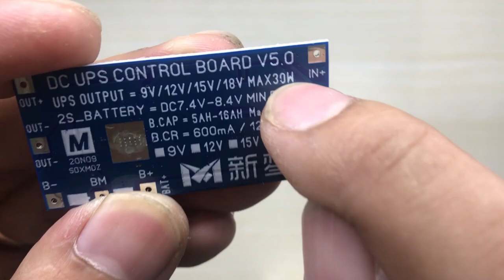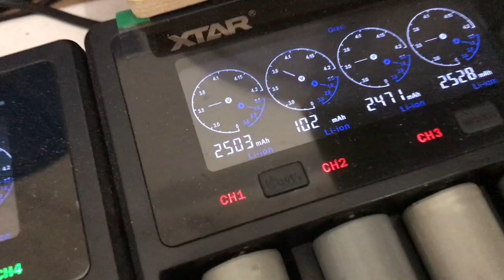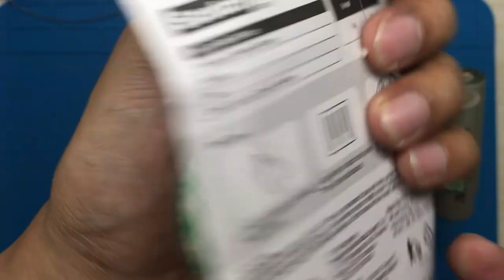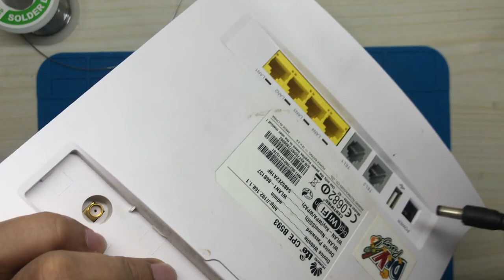UPGRADED 12 volts UPS FOR ROUTER 30000MAH